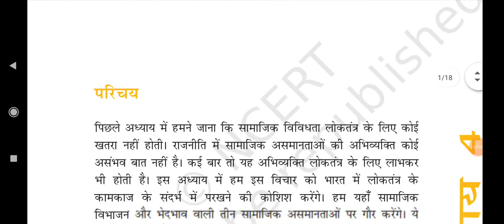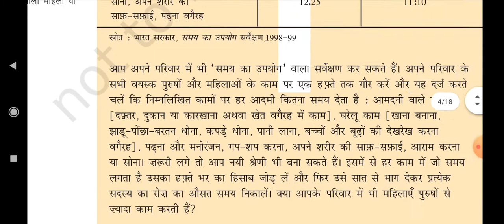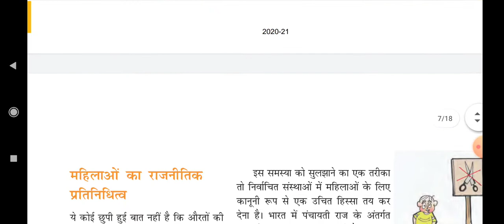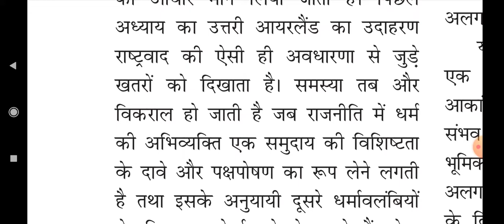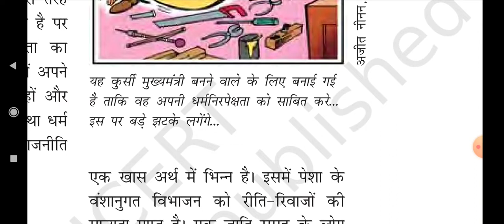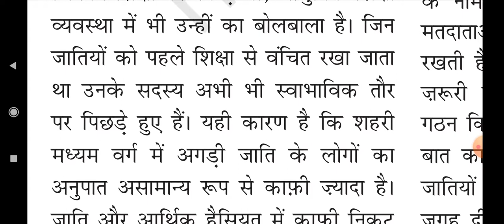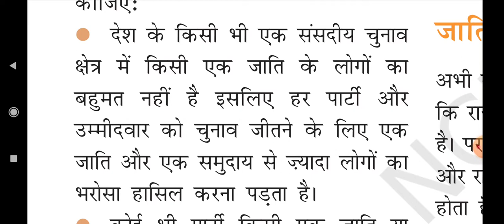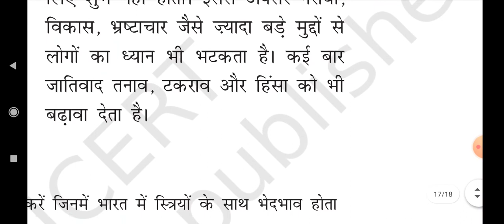L4:NCERT classes polity ( chapter 4) | NCERT summaries